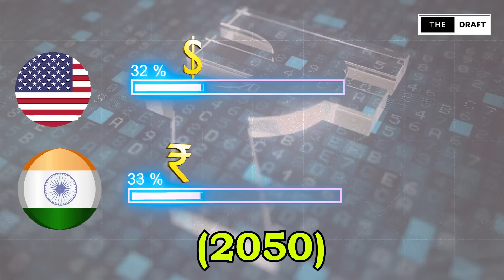INDIA'S Top 5 mega Projects. भारत के वो 5 मेगा प्रोजेक्ट..जिसे देख हैरान हैं G20 देश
From the tallest railroad bridge to the world’s longest Express highway, India has made enormous progress in megaprojects and modern technology.

With a goal of transforming India into a developed nation by 2047, govt has emphasized the importance of investing in infra.

The Indian government has prioritized the improvement of the country's infrastructure to match its growing economy. With a goal of transforming India into a developed nation by 2047, Prime Minister Narendra Modi has emphasized the importance of investing in infrastructure. As such, various upcoming infrastructure projects have been identified as essential to the country's growth.

Here are the top 5 Upcoming Infrastructure Projects In India

- Dedicated freight corridors in India
- Delhi–Mumbai Expressway
- Mumbai Trans Harbour Link
- Delhi–Meerut Regional Rapid Transit System

For more please watch this video.

This video contains content for educational and informational purposes only. We do not intend to infringe on any copyright. All materials, including images, videos, and audio, are used under Fair Use (Section 107 of the Copyright Act 1976), which allows limited use for purposes such as commentary, criticism, news reporting, teaching, and research.